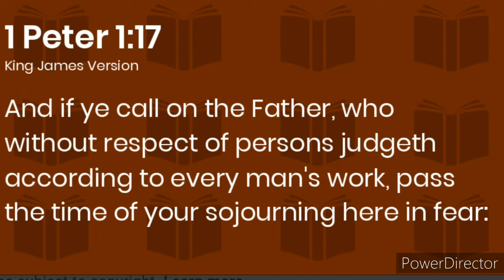🚨Warning/We go up soon !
I believe according to the vision that they received many people will go to jail.
When things get bad here on earth we go up